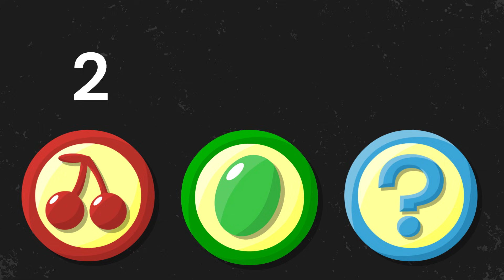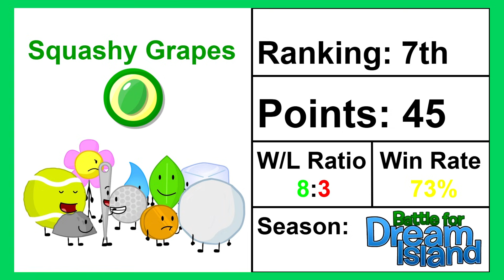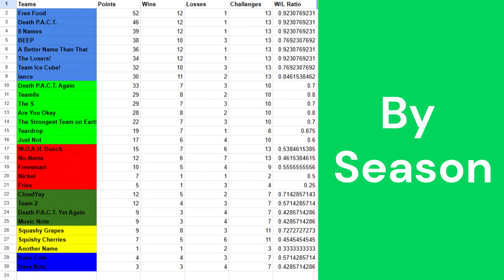Statistically Ranking Every BFDI TEAM using MATH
Using math I was able to determine who the best BFDI team is. Here's how it works:
each team gets a points based off the order in which they complete a challenge. More teams then add more points. If they are up for elimination then they get no points. If there is a challenge where there is no order then all winning teams tie for 1 point.
Multiply 10/# of teams that season to scale all the points up to try to combine the seasons and make things even.
If tie, then I go based on Win/Lose Ratio

All music is from Mario Kart World and BFDI is by Jacknjellify